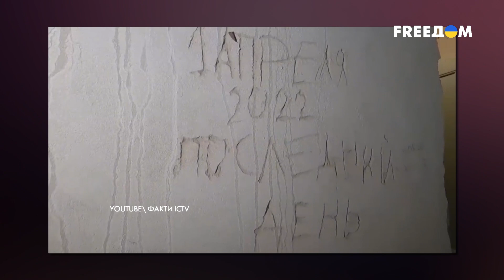🔴 Яд роспропаганды – причина войны. Как наказать ее создателей? Интервью Померанцева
Публицист, писатель, исследователь пропаганды Питер Померанцев – гость нового выпуска проекта "Люди доброй воли" с ведущим Сакеном Аймурзаевым на телеканале FREEДОМ.

В интервью гость рассказал о своей работе в научной отрасли, исследованиях пропаганды и изъянов медиа, сотрудничестве с украинскими и зарубежными коллегами. Померанцев поделился, как журналисты и юристы со всего мира используют опыт предыдущих военных конфликтов и на его базе ищут кейсы, полезные для Украины в контексте наказания военных преступников РФ. Он также рассказал, как работать со сложными кейсами – пытками или случаями сексуального насилия.

Сферой исследований Померанцева сегодня являются пути привлечения к ответственности российских пропагандистов. По его оценкам, РФ опирается на пропаганду и россияне ее потребляют зачастую осознанно. Но это – результат проделанной работы специалистов. Кремль внедрял лучший опыт мировой пропаганды внутри РФ, а самых псевдожурналистов федеральных СМИ обучал филигранно лгать, оправдываться и выходить сухими из воды.

00:00 Смотрите в интервью:
01:08 Питер Померанцев. Визитка
01:49 О коммуникации с Украиной
05:53 Как культурный фронт приближает военный трибунал над РФ
09:01 О работе со сложными кейсами военных преступлений
13:05 Как писателем ощущаются поездки в Украину
15:21 Какую роль в разжигании войны играет роспропаганда
23:45 О нарративах росСМИ после войны
25:56 Как влияет российская пропаганда на Азию и США
31:37 Как побороть влияние росСМИ